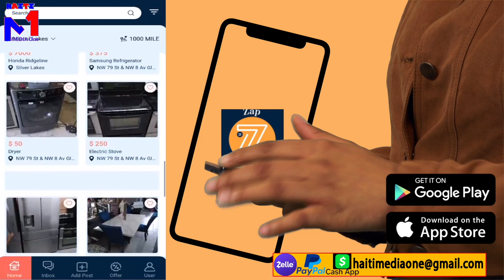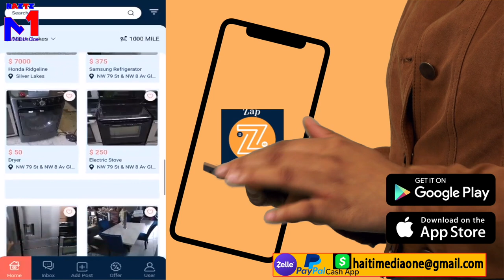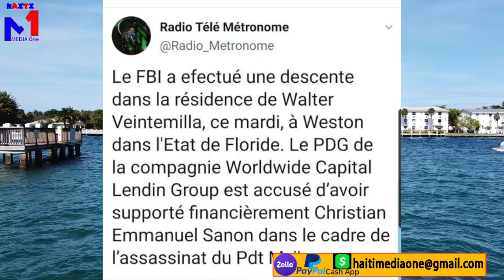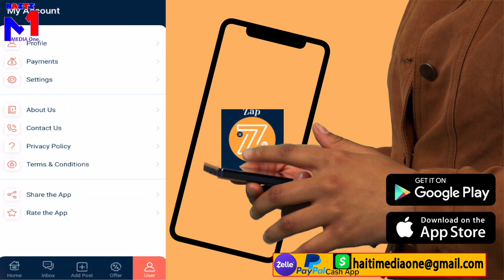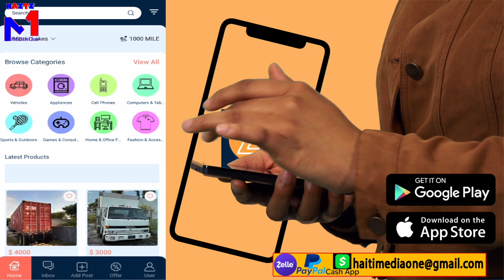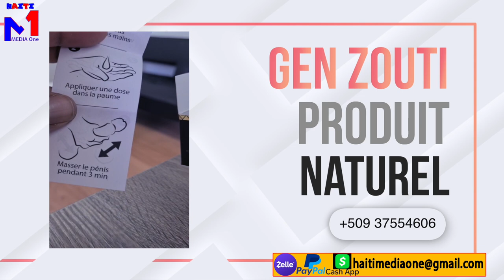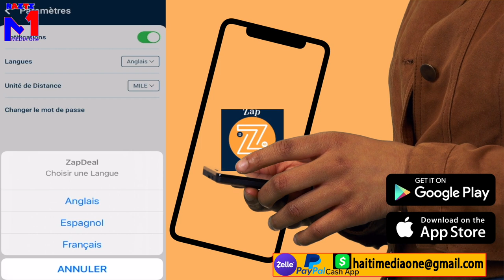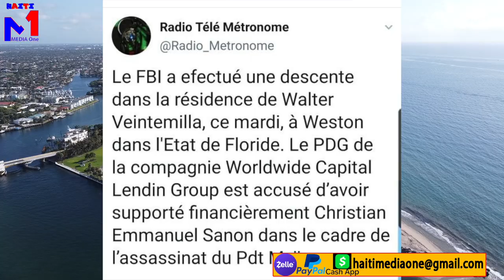Zonbi Jovenel Pran Lari Pou Bay Tèt Li Jistis, FBI Al Fouye Kay Nèg Ki Finase Pou Touye Jovenel La